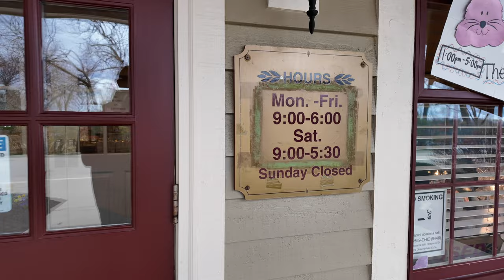Esther Price Candies | Centerville, Ohio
Let's take a quick look inside Esther Price Candies in Centerville, OH. Voted "Ohio's Best Chocolate" by Ohio Magazine readers. Fine quality chocolates & candies.